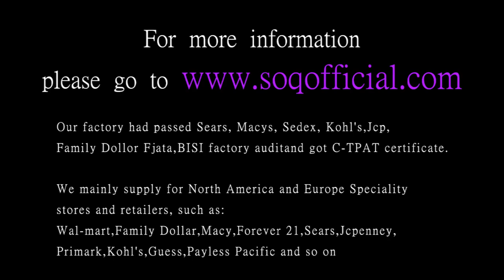Turquoise ring high fashion ring fashion claw set with flat white gold